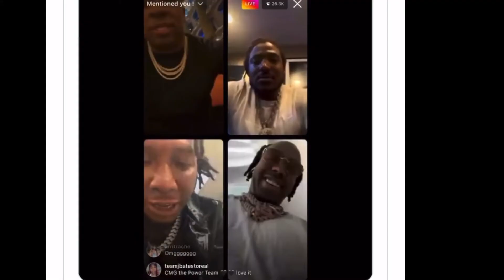YO GOTTI, MONEYBAGG YO, EST GEE, 42 DUGG + MORE CONFIRM CMG ALBUM WITH 'STEPPAS' VIDEO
The CMG army is here to make their presence felt in Hip Hop for the foreseeable future. On the heels of announcing a label compilation album, Yo Gotti, Moneybagg Yo, 42 Dugg, EST Gee, Mozzy and Blac Youngsta linked up for the project's lead single "Steppas" on Thursday (July 7).

The militant-themed clip finds the CMG clan taking over an army base while participating in some training drills draped in camouflage. In addition to the aforementioned CMG stars lending vocals to the track, Blocboy JB and CMG newcomer GloRilla also make cameos in the clip.

Since he's still behind bars, 42 Dugg was not available for the military base field trip to shoot the clip but still made his impact felt on the track with a menacing verse.

"Ayy, I'm back, bitch, and I still like to smack shit/Whack shit, might leave a couple up in Saks Fifth/Fuck 'em if he ain't with me, not the West, I'm from the East/Stretch sum'n and get up with me, you know that we pay our tabs," he raps.

Yo Gotti and CMG's top artist consiglieres hosted an Instagram Live press conference on Wednesday (July 6) where they announced plans for the compilation album, which is set to arrive on streaming services on July 15.

On the real, I think it's about time. Everybody been keep asking for it, like, 'When we gon' do a tour? When we gon' do a project together?'" Gotti said. "I think it's about time, man. All the songs we've been recording together, all them late nights. We got crazy, crazy, crazy songs, so I think we should just gon' drop the whole CMG project on these people, man."

CMG's first compilation album titled Chapter One arrived back in 2014. Watch the "Steppas" video above and look for the project to arrive on July 15.

Follow Dre Montana